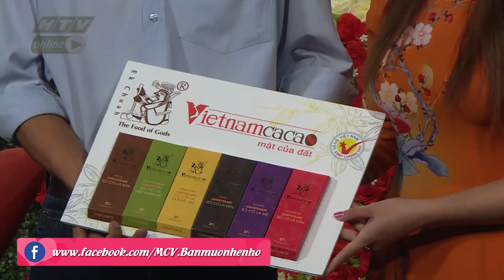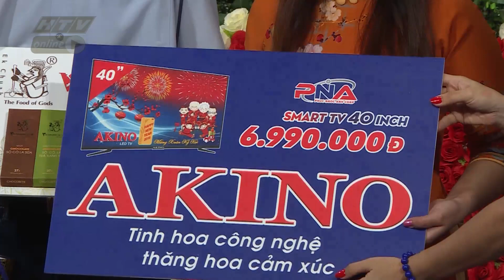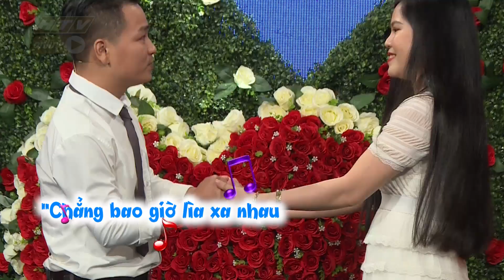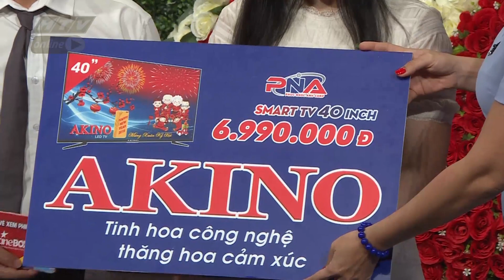BẠN MUỐN HẸN HÒ 2019 | Cái kết của bạn trai nóng tính gặp bạn gái hay khóc nhè | BMHH 2019 #18 FULL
Quyền Linh và Cát Tường làm ông mai, bà mối để chứng minh rằng việc tìm kiếm một nửa yêu thương không hề khó như bạn nghĩ. Gameshow Bạn muốn hẹn hò sẽ giúp các bạn trẻ bận rộn công việc, những người đang cô đơn có cơ hội hẹn hò, kết bạn và tìm được một nửa của mình.